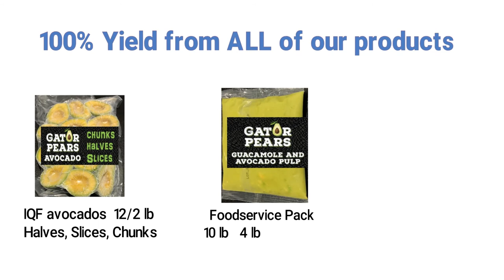Gator Pears - 100% Yield (Short Clip)